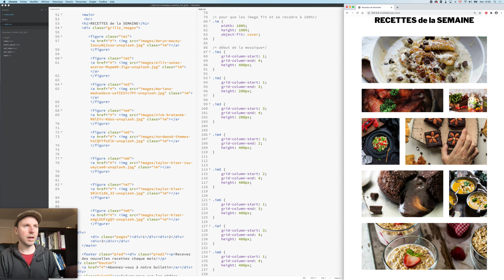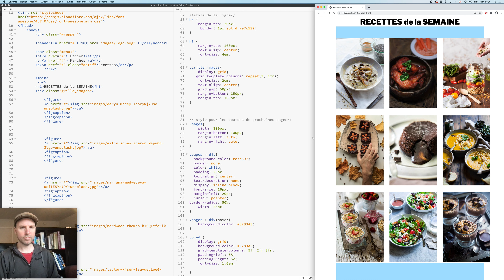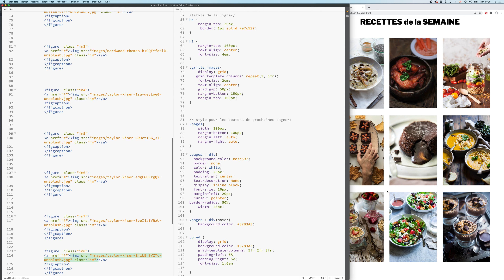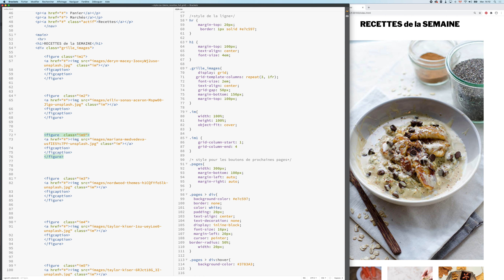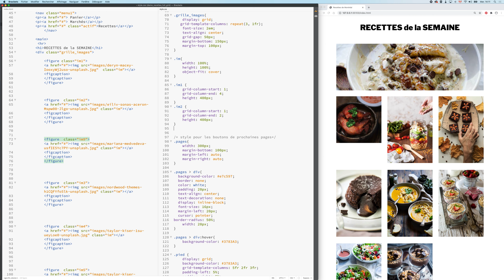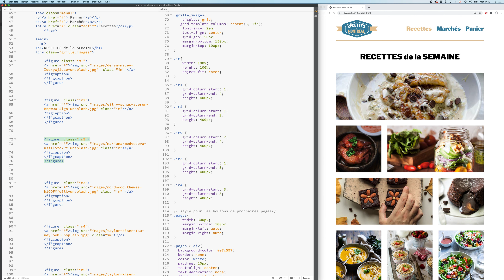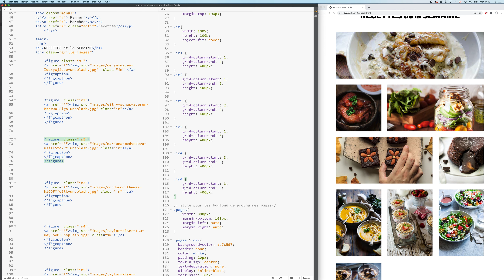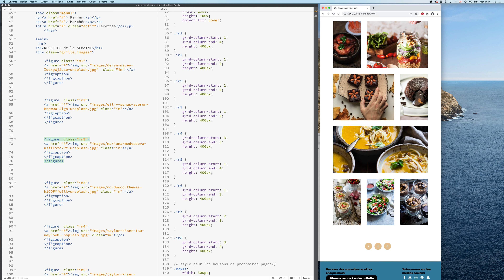Mosaïque d'image avancée html /css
Créer une mosaïque d'image responsive en html5 css3 (mansonery grid) à l'aide de grid, figure et des class css. Ajouter la règle grid-template-rows et ajuster les figure avec grid-row-start et grid-row-end si vous voulez avoir des juxtaposition verticale multiple.

Sur main, éliminer la ligne grid-row-end si le pied de page ne reste pas fixe dans le bas de la page.